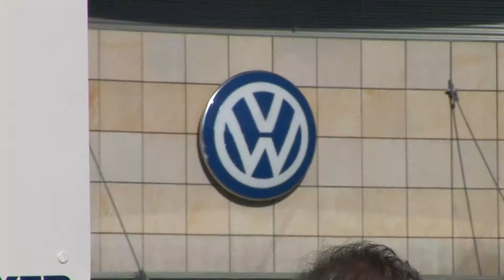3. Paderborner ClassicCars - 2010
3. Paderborner ClassicCars - 2010